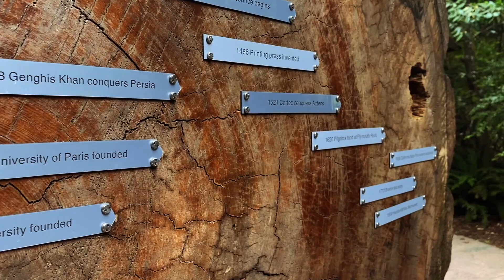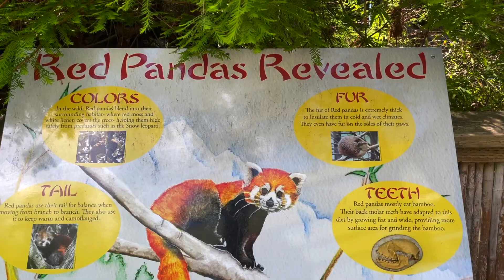Redwoods Skywalk & Highway 1 on Cali’s North Coast | Back On The Road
Jake and Emily finally get back on the road in our campervan.  We are headed north on Highway 1 in California.  We explore some beaches on the rocky coast and find incredible beauty in the redwood forests.  The highlight of the trip was the newly opened Redwood Skywalk in Eureka, CA.  Come check it out.

DON’T MISS other ways to interact with us below.

Or pick up some litter in the places that you like to visit. We can’t do it alone!

Two Roaming Souls is a participant in the Amazon Services LLC Associates Program & AvantLink-Canviva Affiliate Program, affiliate advertising programs designed to provide a means for sites to earn advertising fees by advertising and linking to Amazon.com.

Vanlife Essentials:
Maxxair 00-05100K MaxxFan Ventillation Fan
Advanced Elements 5 Gallon Summer Solar Shower
weBoost Drive 4G-X RV
Telescoping Ladder
Vitrifrigo VF51 1.8 CU. FT. Built-In Refrigerator
FORTEM Car Windshield Sunshade
Tribal Seat Covers

Van Build:
Acegoo RV Boat Recessed Ceiling Light
Alexa LED Strip Lights
Filtrete Maximum Under Sink Water Filtration System

Off-Road Gear:
ARB Tire Deflator
Viair 00088 88P Portable Air Compressor
X-Bull Traction Boards

Camera Gear:
iPhone 12 Pro
MOVO VXR10 Microphone
GoPro Hero 7 Black
GoPro The Handler Floating Hand Grip
GoPro Head Mount
Sony Alpha a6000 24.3MP Mirrorless Digital Camera
TYCKA Rangers 56” Compact Travel Tripod
DJI Mavic Mini
Joby JB01503 GorillaPod 1K

Track Name: "All As One"